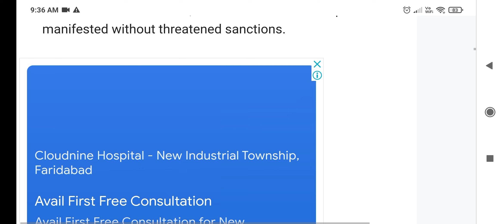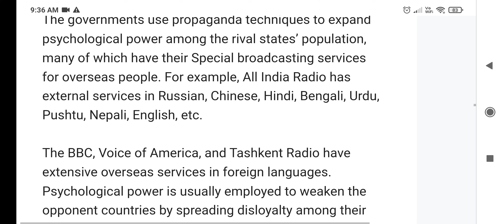1. Do you think study of power is central to the understanding of political theory?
1. Do you think study of power is central to the understanding of political theory? Explain
various approaches to the study of power.